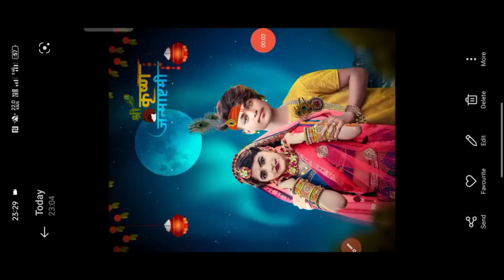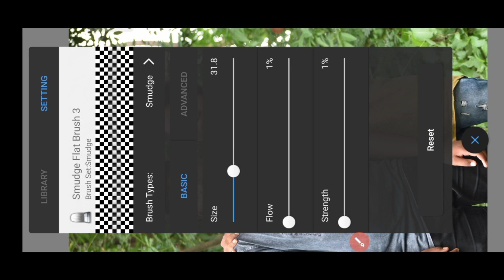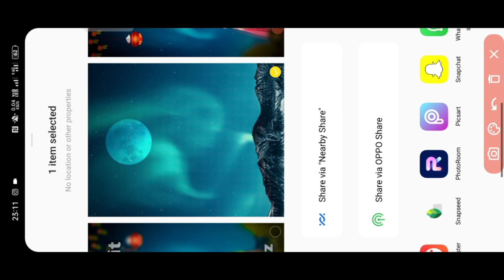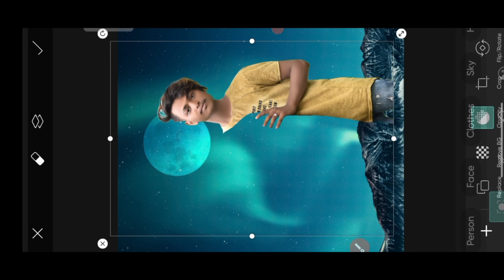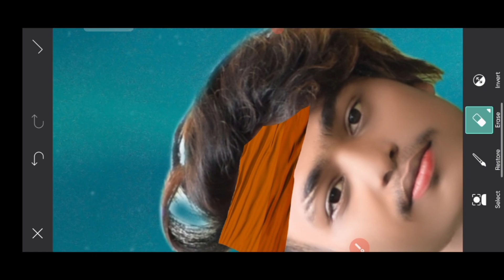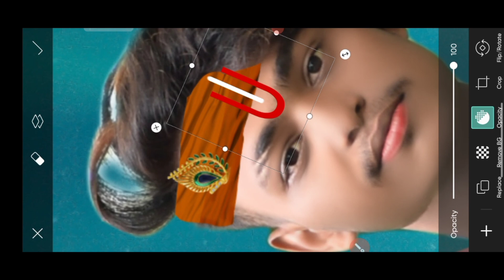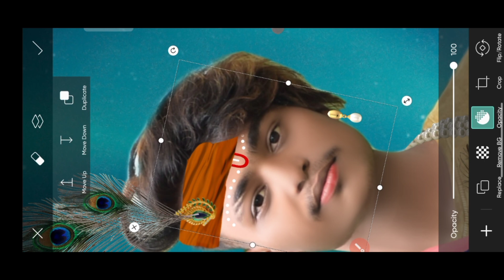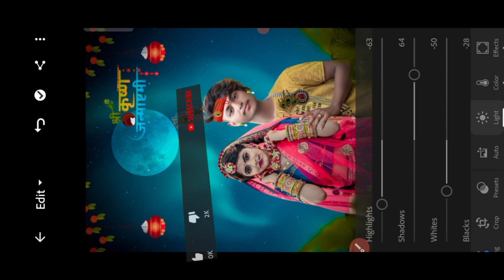Krishna Janmashtami photo editing with Radha 🤭 || simple trick used in PicsArt full tutorial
PicSArt,
editing.
gntroom Editing
Snapseed Editing

Separa ation

Separation